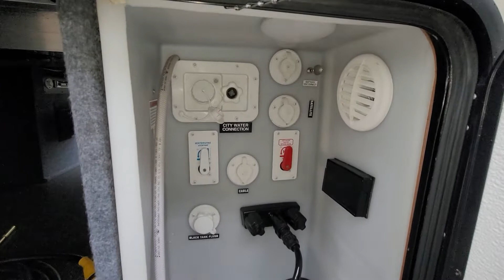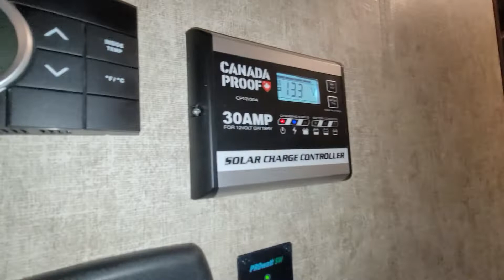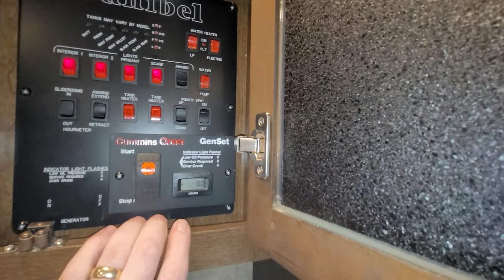2018 Forest River Sanibel 3790